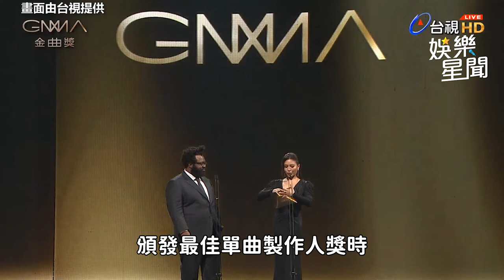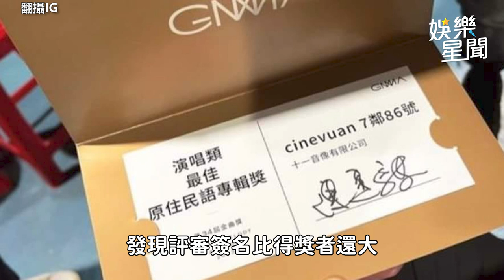艾怡良頒錯獎痛哭道歉 金曲獎超時45分鐘、狂出7大包｜三立娛樂星聞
畫面由台視提供